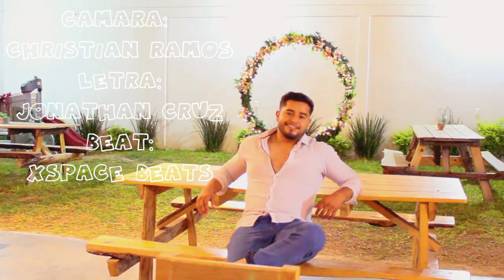QUE HAY QUE HACER - JONA CRUZ (VIDEO OFICIAL)